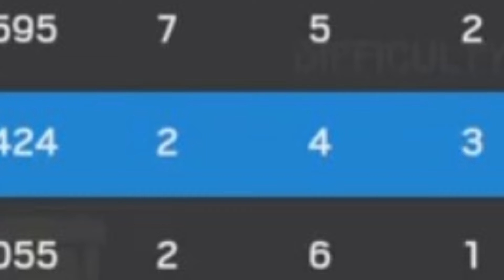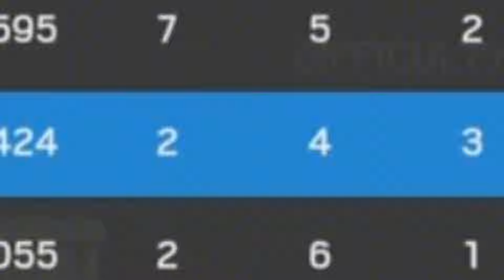Copper to Champ Episode 4 (HITTING BRONZE!) | Rainbow Six Siege